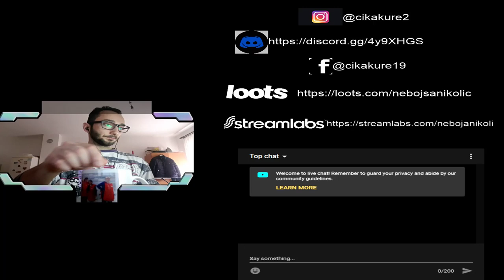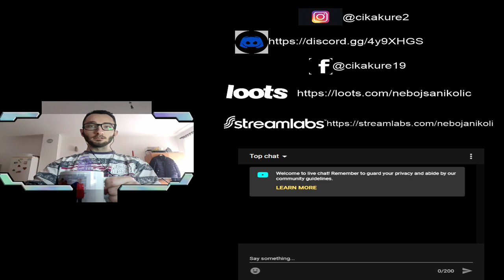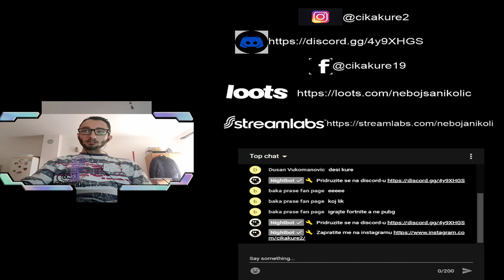PUBG MOBILE - DAN ZALJUBLJENIH?????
Obavezno me zapratite i lajkujte klip! :D

PUBG MOBILE ➡ CikaKure19